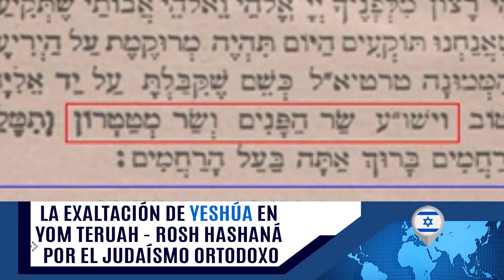✅ LA EXALTACIÓN DE YESHÚA EN YOM TERUAH POR EL JUDAISMO ORTODOXO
Biblia Torá Viviente:

Esta es una compilación de varios manuscritos y versiones existentes, las cuales cada día están mas apegadas a las versiones originales, y conforme a la luz presente que nuestro Adón Yeshua da a su Pueblo Israel, en esta redención final. Se utiliza como base para las compilaciones y correcciones, la versión gratuita de derechos de autor en portugués, publicada por el coautor Jacobus op den Akker en 1694. Utilizamos esta versión en portugués como la base, ya que millones LA UTILIZAN - Entendiendola desde nuestro Idioma y el Idioma hebreo. Creemos que no todo fue mal traducido, es por eso que comenzamos un trabajo silencioso al español de estos manuscritos: utilizando Códice Alejandrino, Codex Vaticanus, el Codex Sinaiticus, el Codex Syrus Curetonianus, Peshita aramea, los Rollos del Mar Muerto, Matitiahu Shem Tov, Matitiahu Du Tillet, VERSIONES HEBREAS DE HOY etc. La kabot es al único autor Yeshúa, la Torá viviente, El es nuestra sabiduría. El "Brit HaDashá - Nuevo Testamento" tambien está contenido en Torá Viviente, estos libros son históricos y son parte de los Escritos Mesíanicos, después de la llegada del Mesías Yeshúa, Y CREEMOS QUE TAMBIEN SON INSPIRADOS POR EL RUAJ DE ADONAI. La base de nuestras correciones es la Toráh, Ya que lo que está en la Torá fue considerado profano y esa fue la principal fuente de errores encontrados hoy en las traducciones que se heredaron de Roma. No hay nada original escrito por los profetas, hoy tenemos copias de copias de los originales, Es por eso que hay tantas versiones de biblias. Este proyecto se basa en la Torá y por lo tanto no erraremos el camino. La Torá y los Profetas (Tanaj) es el mapa para llegar a una corrección justa. En esta primera edición, reconocemos que hay mucho por hacer, el trabajo es lento, pero es acertado. Pedimos a los lectores la paciencia y la cooperación en este proyecto monumental, proyecto realizado por hombres estudiosos simples de las escrituras. Todavía hay errores, pero creemos que está en sus manos una versión que no profanará el Nombre del Rey de Israel.
Director Equipo de Edición
Moshé ben Yisra'el.
Compañero de labores en el Mashíaj Yeshúa.